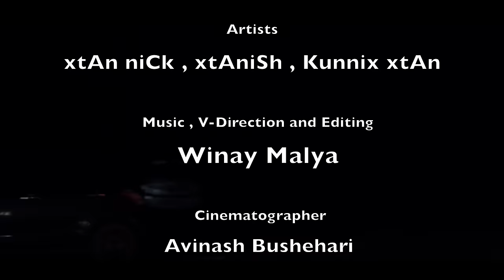xtaNAtion ANTHEM | Parties Special for 2020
XTAN PRODUCTIONS
Camera Shots and Equipments   - Avinash Bushahari
Management and Arrangements - Xtan NiCk
Media Partner                                 - Snow White Studio

Recorded at Tashu Recording Rampur.

Catering Partners
Oriental (Chinese Special)

Stay Partners
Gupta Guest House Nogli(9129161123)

Light and Sound Partners
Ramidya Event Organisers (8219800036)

Grooming and Styling Partner
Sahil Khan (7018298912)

Makeup and Touch Up (Boys, Girls)
Mehak Kashyap, Nitesh Pujaras
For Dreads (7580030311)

Carting Partners
Vikas Gupta, Robit Thakur, Yash Verma, Sudhir Kumar.

Cars and Considers
Gaurav Sharma, Sunny Sharma, Hitender Lamber, Vikram, Yash Walia, Rahul Azad.

Artworks - Aman Kong (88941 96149)

Choreography/Dancer 1- Khitav
Dancer 2 - Nishant Yuvansh

Wordrobe Partners
Rahul Thakur, Nitesh Pujaras, Yash Walia, Avinash Bushahri

Special Thanks
Saloni Soni, Ritul Negi, Anukundan Kashyap and Varun Negi.

LYRICS

xtaNAtion
Winay bhai ka sangeet

Baajre firangi gaane
I don't want it more
Pahadi bajao bawa
Dil karre shor
Hamey pahadi bondey
Aara nachte wahi
Dhol ka dhamaka jaha
Karta hai shor
Je na nacho kadu tero
Taano
Taano
Je bajno aa baano baano
Aebe bajno aa baano baano
Aebe bajno aa
Aebe bajno aa

Ayeeeee
Xtanish

Bawa mujhko bhi nachna hai
Bandi mere sath na hai
Nati k bina vo dekho
Pahadi wali baat na hai

Daaru band rasna hai
khed pura rachna hai
Mujhe ese dekh kar
Ye yaa tera jal rha hai

Jalne de
Bawa pahado mai chill krre
Karne de
Yaar dost sath mere aaj mujhe
Thullne de
Khedo m kedi kand kr k farrar
XtaNAtion k gaane tu
Bajne de

Bawa kedi hai sab ko nacha dunga
Tantra ya gidku yaha sb kuch bja dunga
Aaj b dekho aadhi raat ghar se bahar mai
Ye wale nightout mai life puri jee lunga

Xtan nick

Aaja tujhe sath mai apne nacha du
Xtan nick mera naam chila tu
Gidku lagaye aaj xtaNAtion
Nache baby nach tu mang na reason

Banda mai pahad ka tere sath naati lagau
HP 06 mai duniya ghumau
Tu nhi pat rhi toh bol teri saheli ko patau
Saari frustration dance mai bahau

By god teri smile krre kill
Tere kande wali haddi lutti mera dil
Husan ki pariyo mai hai tu shamil
Aaja na pahado mai aake mujhe mil

Aye shabaseee
Zadepa shabaseeee
Shabaseeeee
Aye

Aye
Kunixx xtan here

Daad mere nachno aa
Pare kro sari tension
Bs mere nachno aa
No limit do it
Nachno aa
Daad mere nachono aa
Nachno aa

Bawa khadi 06
Bawe sare zone mai
Hath uper krre bawe
xtaNAtion tone pe

Nache nache nache
Sare bawe nache
Kra mene chasma bhi niche
Ae seli bhi khiche

Fakat wali baat
Mere hatho mai glass
Hr baat mai class
Tripti mai sare karmkadi yaar

Bawe krre call par bawa mai bussy
Boom krre bass gaane apne toh khedi
Naati bhi laagi oi la kandi beshno aa nathi

Humare laani naati naati
Naati naati humare nachni hai naati naati

Shabase ubbi chake ubbi chake aye
Ubbi chake ubbi chake aye
Shabase hn shabase shabase